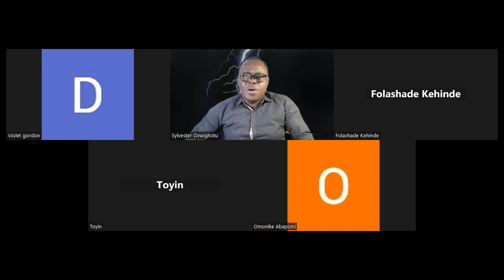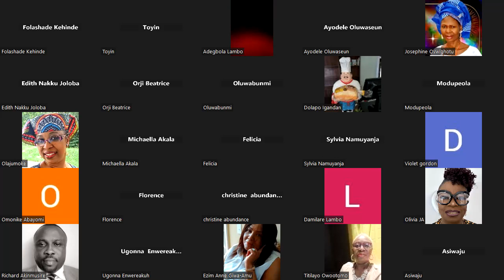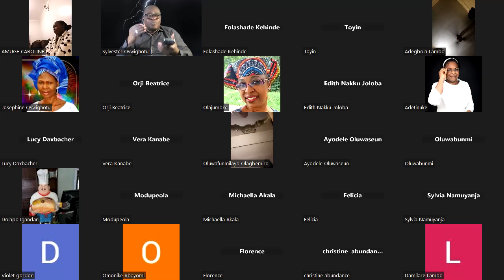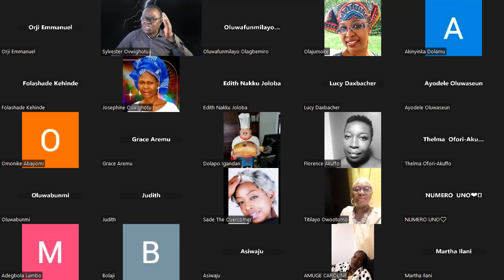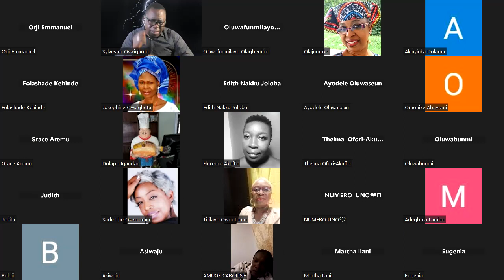GOD'S INVADING ARMY part 1